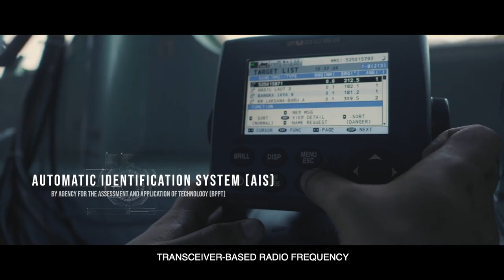Teknologi untuk Mitigasi Bencana | InovasiIndonesia dalam Hannover Messe 2021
"Technology for Disaster Mitigation is The Key for Having a Peaceful Life"

Indonesian archipelago, is blessed with natural beauty and a variety of amazing flora and fauna. However, Indonesia is geographically located at the junction of the world's three tectonic plates and is surrounded by a ring fire.  It is very vulnerable to natural disasters. Apart from disasters in the form of earthquakes and tsunamis, natural disasters in the form of landslides, forest fires, floods, and drought are also threats.

Therefore, Indonesia seriously continues to develop disaster science and technology to reduce the risk of more serious damage from the threat of natural disasters. Research and innovation on mitigation technology to disaster management is one of our priorities.

Remote sensing satellite/ by national institute of aeronautics and space (LAPAN).  Utilize and processing the satellite image data to map potential disaster/ detect the fire spot,  flood,  and landslide. Hotspot detection results data  is produced by satellite image of LAPAN acquisition is utilized  by the agency for the assessment and application of technology  (BPPT),  to apply AI-based weather modification technology to prevent forest fire. The artificial intelligence for forest and land fires, is made using satellite image data and observation tools, and then the results are used in weather modification technology  operations to reduce forest and land fires.

LAPAN has developed satellites which generate Automatic Identification System (AIS) data to monitor ship movement. Besides LAPAN, BPPT is also developed AIS by utilizing transceiver-based radio frequency. AIS data are used for various needs, such as illegal fishing monitoring, ship accident prevention, and others. A5 Lapan satellite will have AIS, IOT and other contents to connect various early warning sensors detector, includes data communication with BPPT INA-TEWS Tsunami Buoy. INA-TEWS uses a DSS decision support system device can process information obtained from a land and sea monitoring system to determine tsunami risk levels after earthquakes.